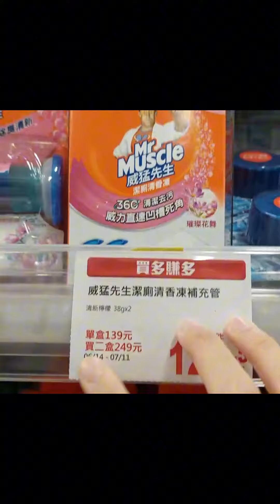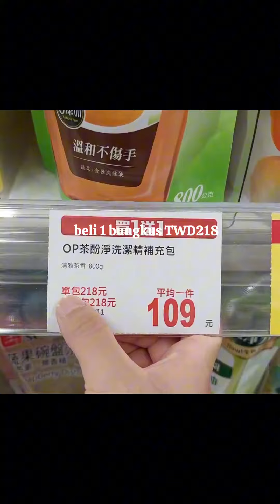Baca tag promosi PX Mart Taiwan